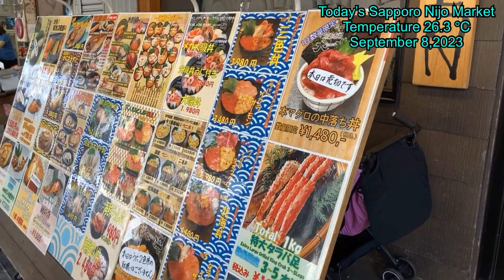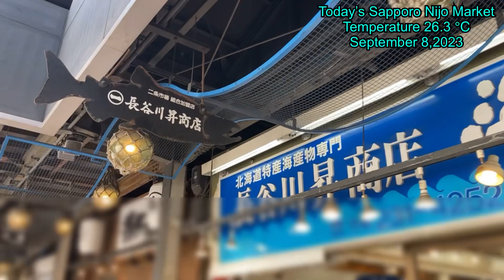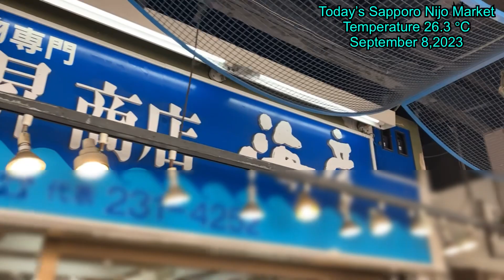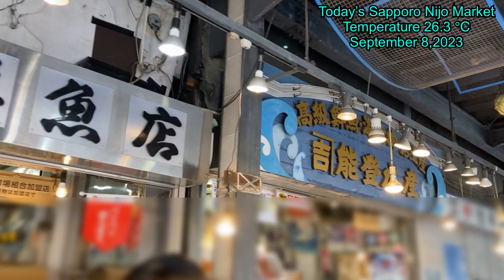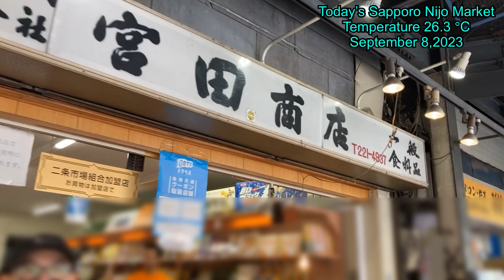Today’s Sapporo Nijo Market.Temperature 26.3 ℃.September 8,2023 Hokkaido,Japan